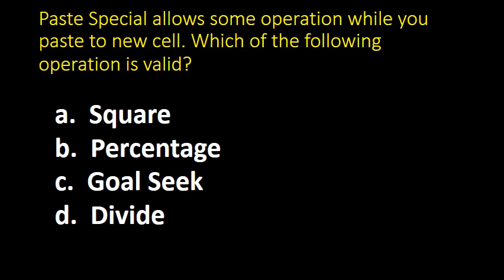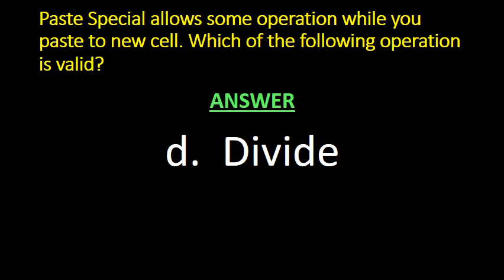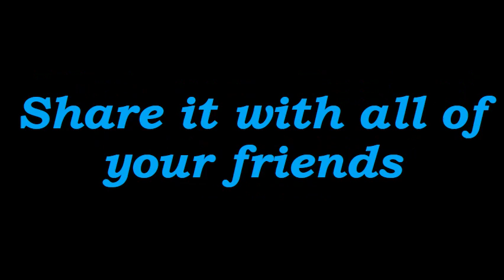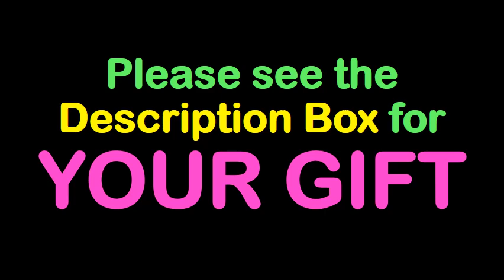Top 1000+ MS Excel MCQ series II Most Repeated and Important for all competitive exams Part J 15